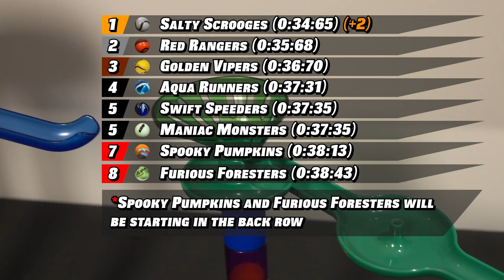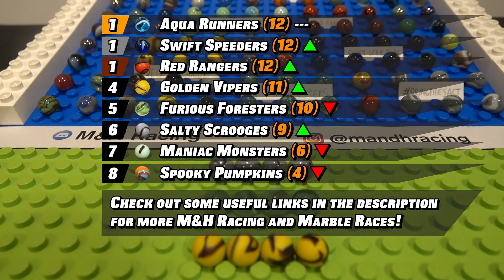Marble Teamwork Racing 2020 [R. 2]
Get ready for the second round of the Teamwork Marble Race Tournament 2020! 8 teams with 4 marbles compete for the most points in a classic Teamwork Marble Race! The marbles in the bottom four will be eliminated, and the team that survives the longest wins!

⏱️TIMESTAMPS⏱️
INTRO: 0:00
Round 1: 0:23
Halfway mark: 5:02
Finals: 9:43

New to M&H Racing? My name is Alex, and I was diagnosed with autism at the age of 3. My love for marble races motivated me to start making these videos in 2011, where you choose a marble, watch it battle down thrilling races, and hope it places first!

My goal with M&H Racing is to inspire others to make their own marble tracks! I believe anyone can create an intense racing environment if they have marbles, a track, and some imagination!